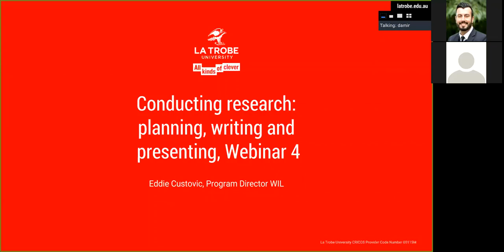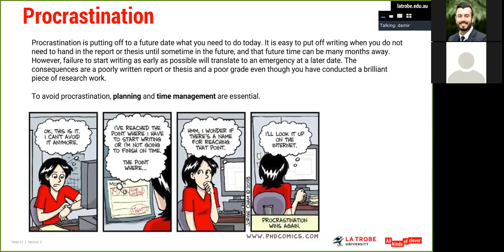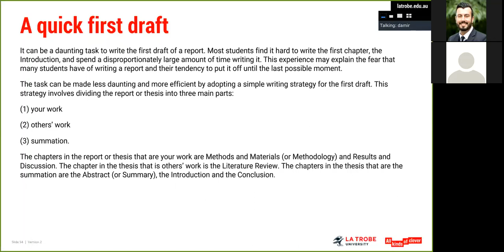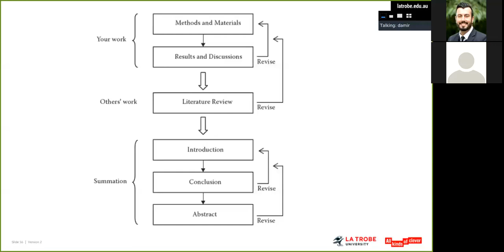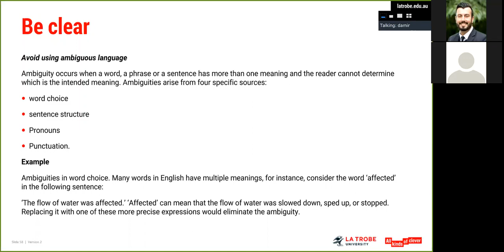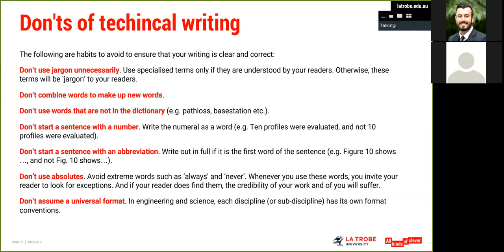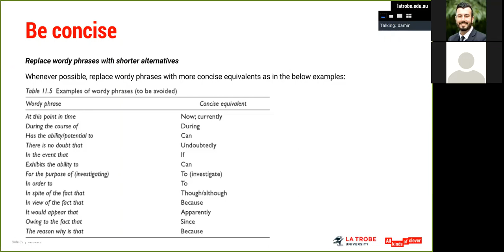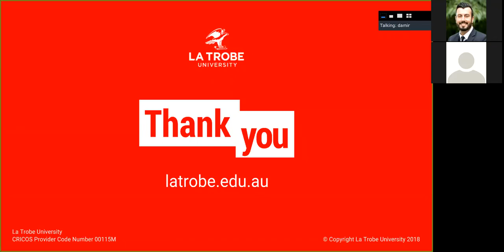EMS4WIL - Webinar 4 (Writing)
The fourth out five webinars in the subject EMS4WIL (Engineering Work Integrated Learning) related to conducting research. This webinar focuses on writing.